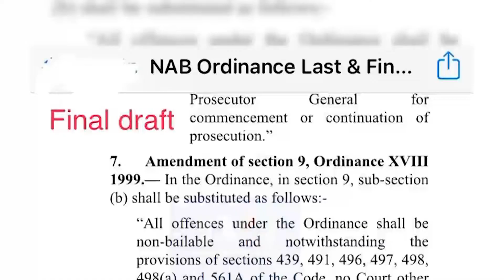I still think that the opposition should change their leader | Fawad Chaudhry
I still think that the opposition should change their leader so that we can hold talks on the matter," the minister said, adding that the government was firm on its stance that Shehbaz would not be consulted since he had been accused in NAB cases.